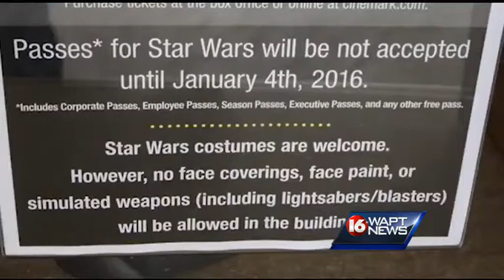Star Wars security in place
People are lining up tonight to see the Star Wars movie but there are some things that you will not be able to bring into theatre with you.